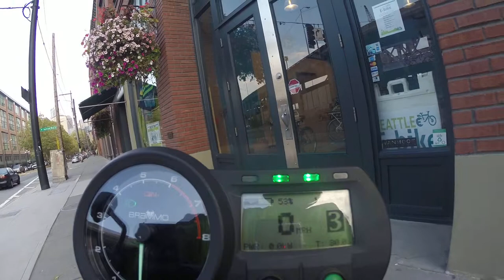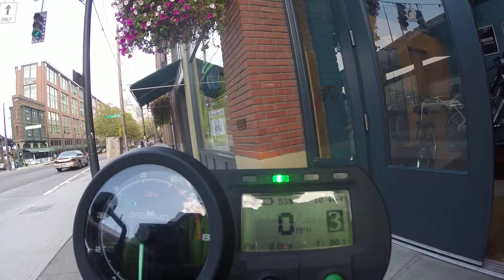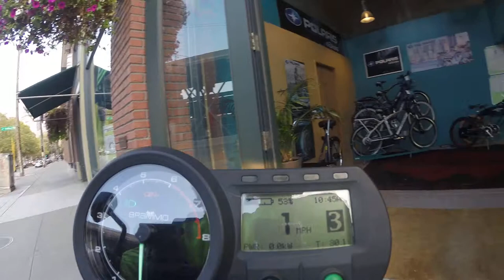2013 Brammo Empulse R ride from SR-520 to Seattle E-Bike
Heading to my 600-mile maintenance appointment to formally end my break-in period (only 370 miles late!)